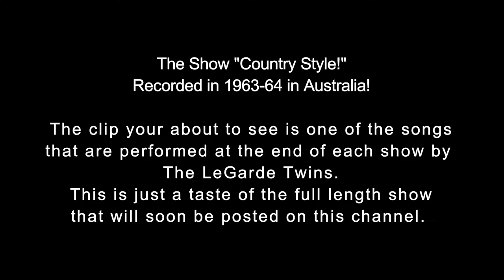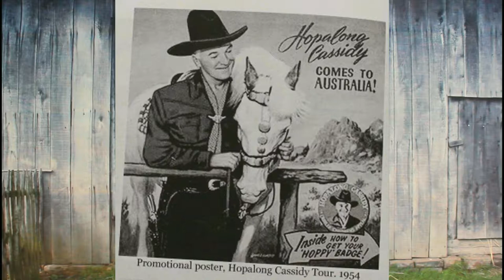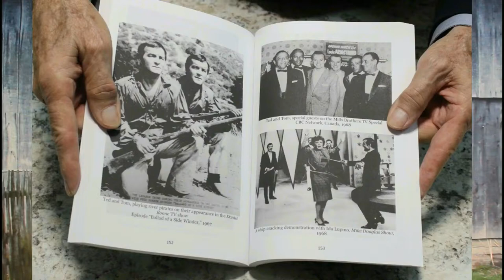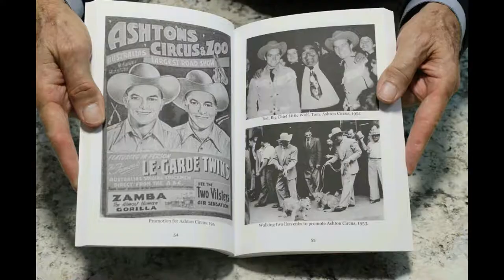The LeGarde Twins! (Inspirational song #4)